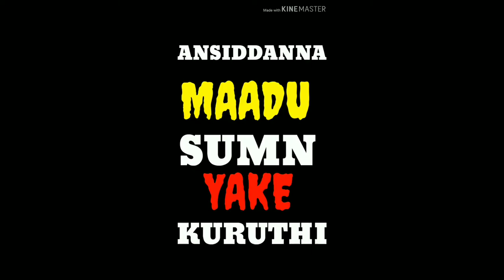"ANTHARANGADA MATHU" / LYRICAL VIDEO (KANNADA)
LYRICS/vocals/mixing mastering : RSD RAY-V